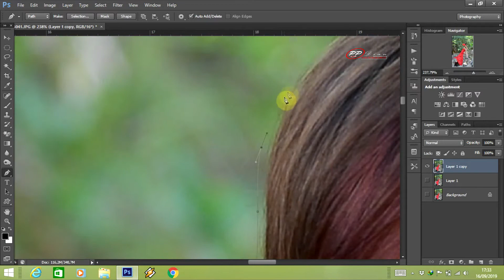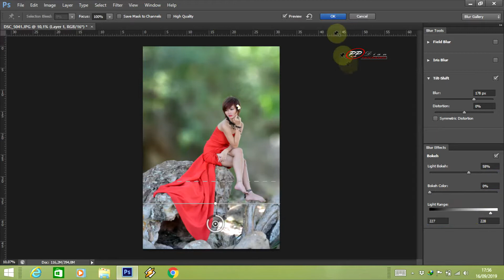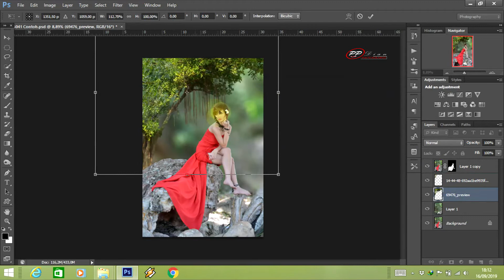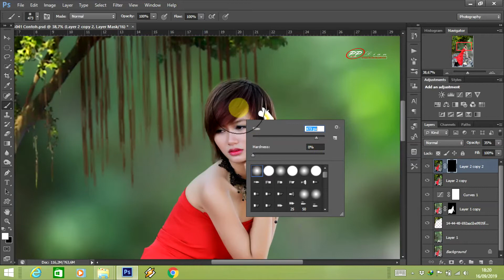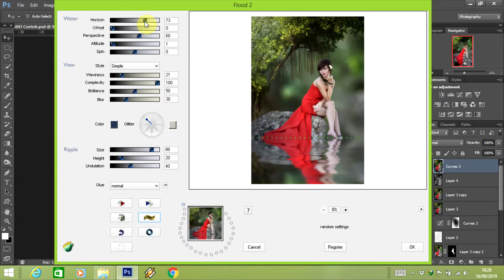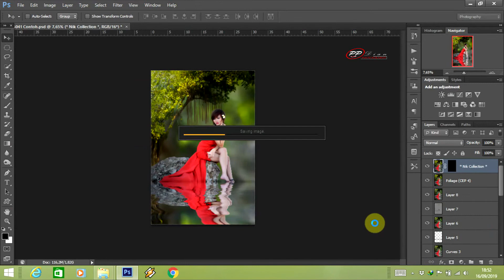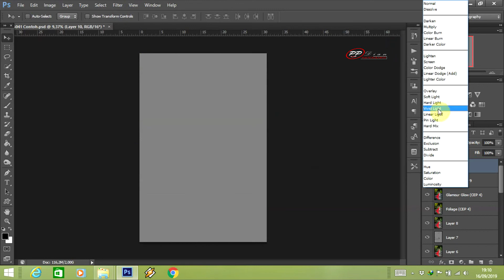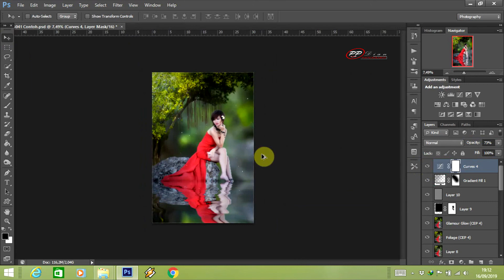BELAJAR EDIT MANIPULASI PART 1 | PHOTOSHOP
Saya di sini sedang belajar editing manipulasi di photoshop..! saya di sini bukan bermaksud untuk mengajari karena saya disini yakin seyakin yakinnya masih banyak kekurangan, jadi jika berkenan siapapun bisa mengkoreksinya di kolom komentar dan saya disini siap menerima saran dan masukan dari teman - teman sesama hobi..!